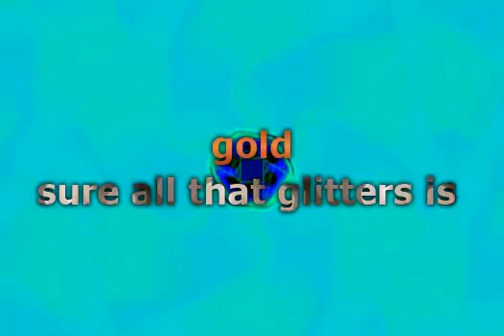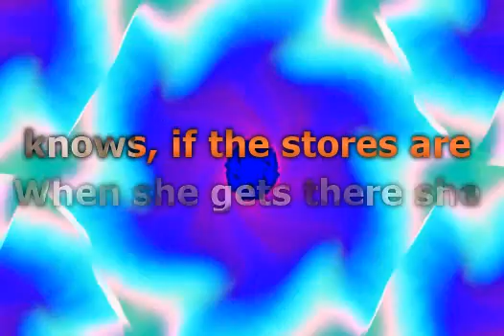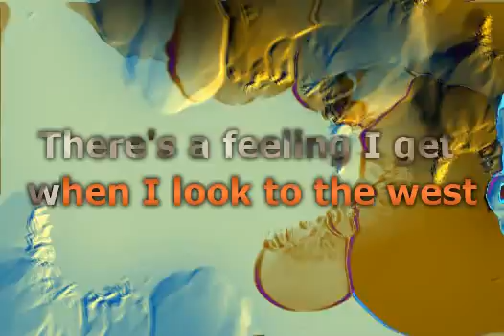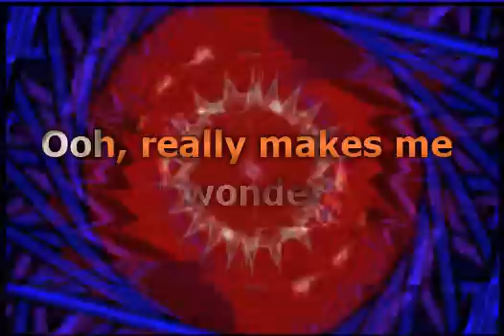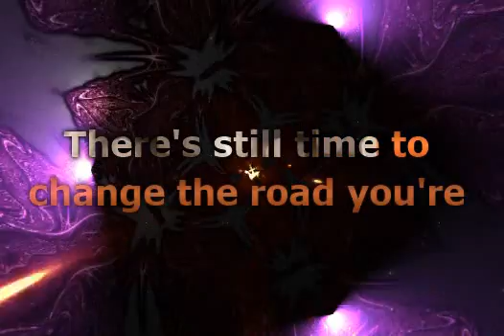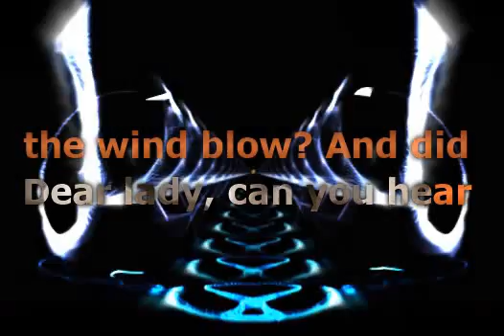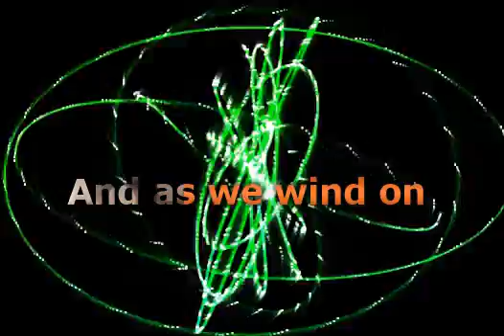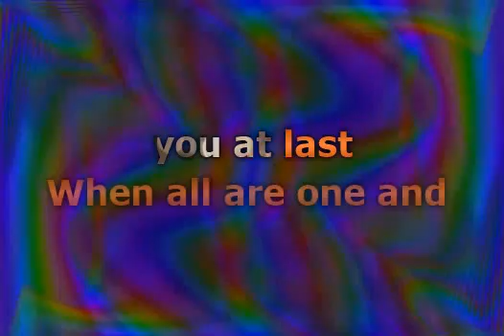Mastodon - Stairway to Heaven (Lyrics)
📝 Lyrics / Lirik :

There's a lady who's sure all that glitters is gold
And she's buying a stairway to heaven
When she gets there she knows, if the stores are all closed
With a word she can get what she came for
Ooh, ooh, and she's buying a stairway to heaven
There's a sign on the wall but she wants to be sure
'Cause you know sometimes words have two meanings
In a tree by the brook, there's a songbird who sings
Sometimes all of our thoughts are misgiving
Ooh, it makes me wonder
There's a feeling I get when I look to the west
In my thoughts I have seen rings of smoke through the trees
And the voices of those who stand looking
Ooh, really makes me wonder
And it's whispered that soon if we all call the tune
And a new day will dawn for those who stand long
And the forests will echo with laughter
If there's a bustle in your hedgerow, don't be alarmed now
It's just a spring clean for the May queen
Yes, there are two paths you can go by, but in the long run
There's still time to change the road you're on
And it makes me wonder, oh
Your head is humming and it won't go, in case you don't know
The piper's calling you to join him
Dear lady, can you hear the wind blow? And did you know?
Your stairway lies on the whispering wind
And as we wind on down the road
Our shadow's taller than our soul
There walks a lady we all know
Who shines white light and wants to show
How everything still turns to gold
And if you listen very hard
When all are one and one is all, yeah
To be a rock and not to roll, yeah

Musik